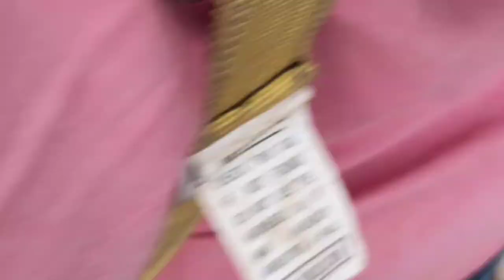CONCRETING OF CIRCULAR TANK BY BOOM PRESSURE MACHINE//HOW BOOM PRESSURE MACHINE LOOKS & WORKS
It is easily to cast concrete by boom pressure because it reduce time of casting than concrete pump.
Concrete pump is easy in raft or slab but in wall it takes a lot of time so the boom pressure is better than concrete pump.